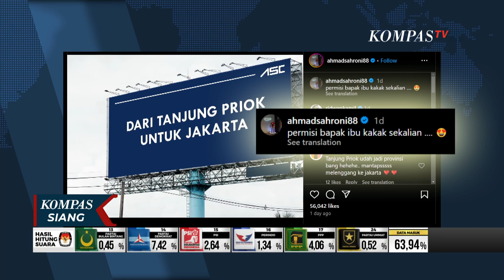Ahmad Sahroni dan Ridwan Kamil Pasang Baliho, Cek Ombak Maju Pilgub DKI Jakarta?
Selain Ridwan Kamil, Politisi NasDem, Ahmad Sahroni juga disebut akan maju di Pilkada DKI tahun ini.

Dalam baliho itu, Ridwan Kamil yang mengenakan kemeja flanel dan membawa ransel. Dalam baliho itu terdapat pesan bertuliskan, lagi jalan ke mana kang? Lalu seolah-olah pesan itu dijawab RK yang bilang, "otw Jakarta nih"

Berbagai spekulasi muncul. Antara lain, kemungkinan kode keras Ridwan Kamil yang akan maju ke Pilgub DKI Jakarta.

Kode akan maju ke Pilkada DKI juga dilontarkan Bendahara Umum Partai NasDem, Ahmad Sahroni. Di akun instagram miliknya, @ahmadsahroni88, ia mengunggah foto baliho bertuliskan, "Dari Tanjung Priok untuk Jakarta", disertai caption atau keterangan "permisi bapak ibu kakak sekalian".

Sambil berseloroh, Sahroni bilang baginya mudah saja berhadapan dengan Ridwan Kamil jika ikut dalam kontestasi Pilkada DKI. Ia pun tak gentar jika RK berniat maju menjadi DKI I.

Psywar dan saling berbalas pesan antara Ridwan Kamil-Sahroni, makin mencuatkan kemungkinan cek ombak keduanya bertarung di Pilkada DKI Jakarta.

Di program Kompas Petang, Direktur Eksekutif Poltracking Indonesia Hanta Yuda, mengatakan keduanya memiliki modal yang cukup untuk maju.

Kompas TV
Independen | Terpercaya